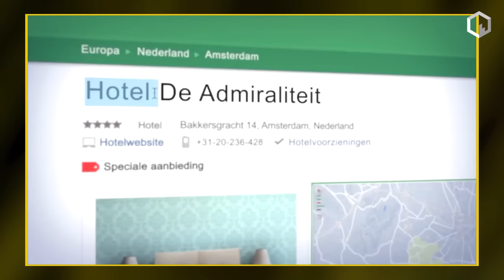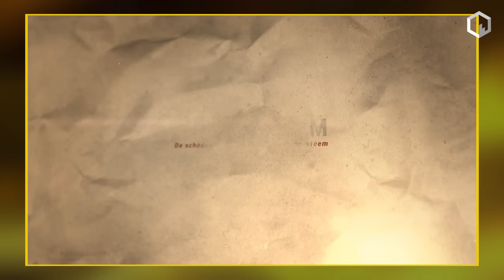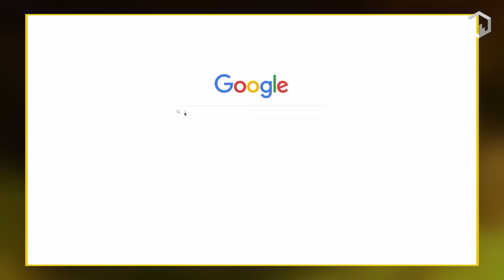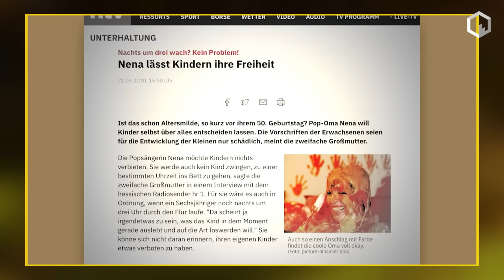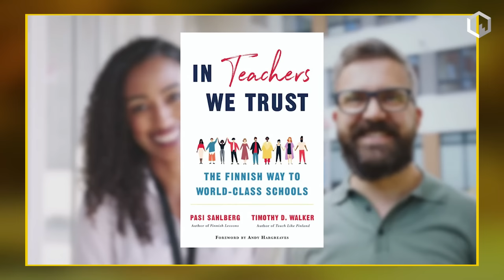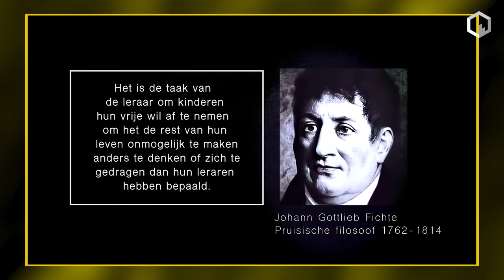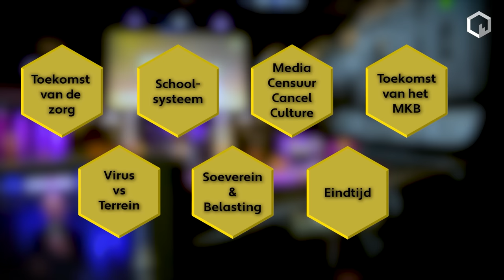‘Het schoolsysteem moet anders,’ zegt filmmaker Zeno Groenewegen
Is de huidige manier van lesgeven houdbaar, of put het leerlingen uit? Filmmaker Zeno Groenewegen onderzocht het voor zijn tweedelige docu 'Onder druk(t)' en kwam daarbij tot verontrustende conclusies. De burn-out van zijn schoolgaande dochter bewoog hem te onderzoeken waar het misgaat. ‘Daar werd ik met mijn neus op de feiten gedrukt.’

Groenewegen is zeer ervaren in de film- en tv-wereld. Zo regisseerde hij de bekende videoclip 'Leef' van Andre Hazes junior, die bijna zestig miljoen views telt. Ook doet hij geregeld voice-overproducties én is hij geluidsman op de set van blckbx today.

Volgens Groenewegen zouden meer mensen zich moeten afvragen of de huidige manier van lesgeven nog wel geschikt is, legt hij uit aan tafel bij programmamaker Flavio Pasquino. Hij pleit voor minder druk en meer vertrouwen in de kinderen, waarbij het maken van eigen keuzes gestimuleerd wordt. ‘’Als je de druk weghaalt, gaan mensen floreren en komt er ruimte vrij in het hoofd.’’ En dat zou volgens de filmmaker de kern van het probleem wegnemen.

Voor het eerste deel van zijn tweeluik, _Het probleem_, sprak Groenewegen in acht verschillende landen met hoogleraren, onderwijskundigen en leerlingen om de complexiteiten in kaart te brengen en te kijken hoe het anders kan. Deel twee, 'De oplossingen' toont welke alternatieven onderwijsvormen er in binnen- en buitenland zijn.

'Het probleem' is aanstaande donderdag te zien bij blckbx, en 'De oplossingen' vanaf zaterdag. Beide vanaf 16.00 uur.

Bekijk en deel dit interessante interview nu!

Wil je meepraten over (de toekomst van) het onderwijs met Zeno zelf? Kom naar het tweede blckbx event aanstaande 25 november!

Bekijk hier de eerdere reportage van blckbx over de Sudbury Schools